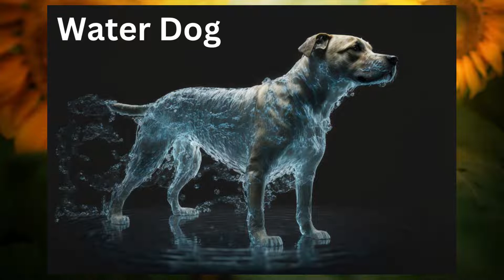What Dog Puns Would Actually Look Like? Here Are Images Generated With An AI.